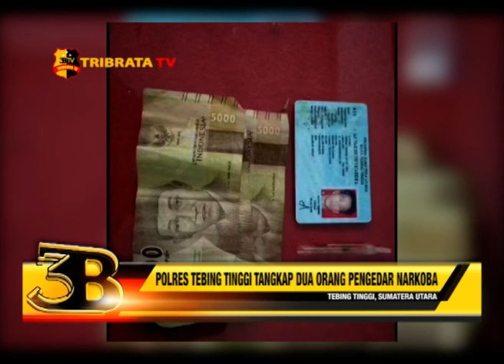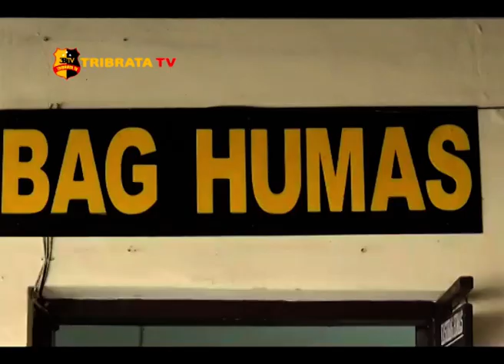POLRES TEBING TINGGI TANGKAP DUA ORANG PENGEDAR NARKOBA